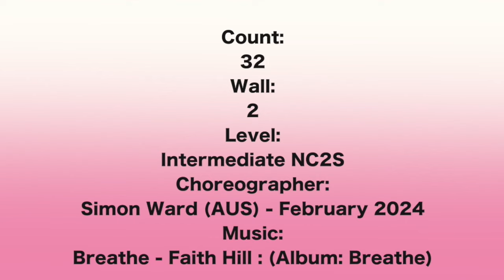Breathe Line Dance ( demo & count)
Count:
32
Wall:
2
Level:
Intermediate NC2S
Choreographer:
Simon Ward (AUS) - February 2024

Enjoy the dance